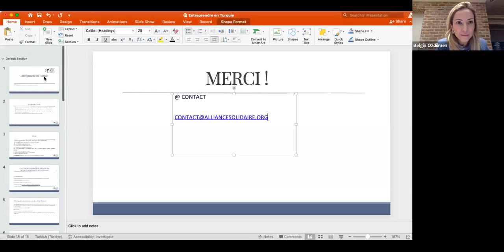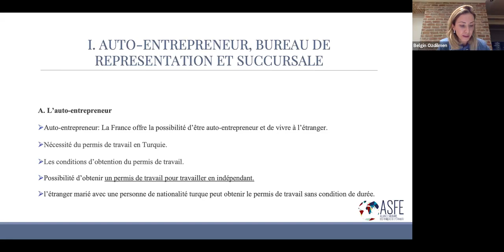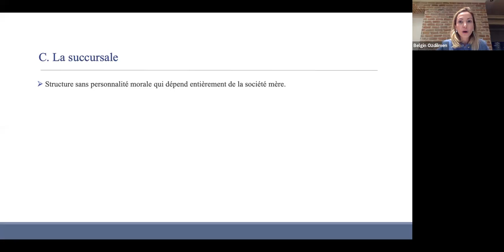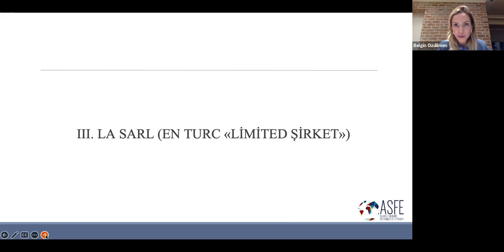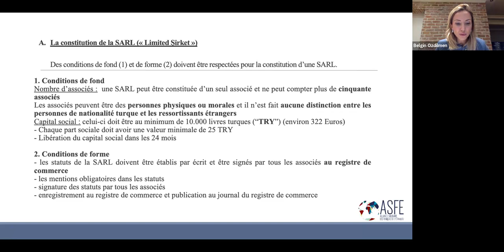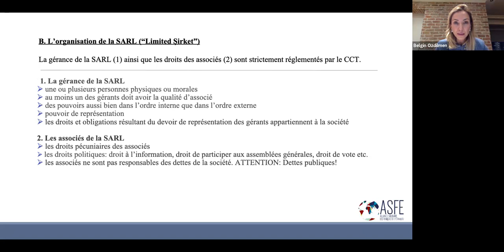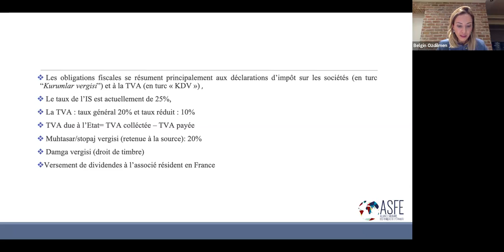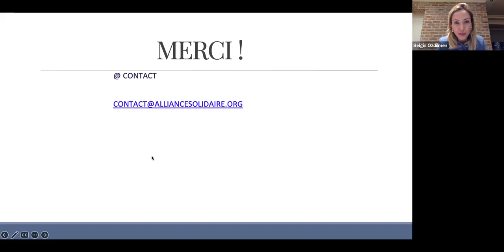Entreprendre en Turquie - ASFE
Vous souhaitez vous lancer dans l’entreprenariat en Turquie ? Ne manquez pas ce replay pour découvrir l’environnement local : démarches à réaliser, statut de l’auto-entrepreneur, SARL turque, fiscalité etc.